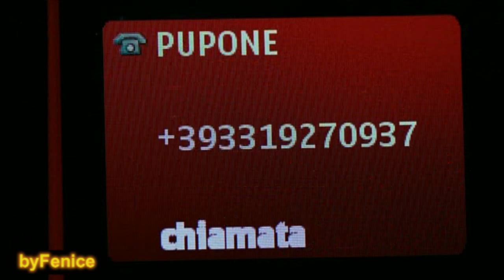Le telefonate al " PUPONE " Enzo Salvi e Maurizio Mattioli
Tratto da "Un' estate al mare" del 2008. Grande calderone di comici per delle sane risate